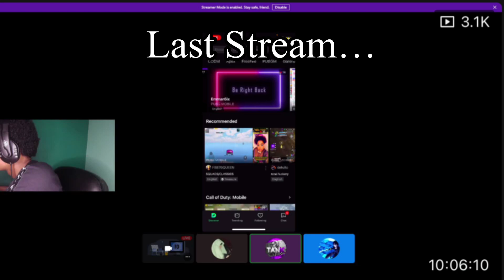100% Accuracy Trick 😱📱 Secret Reveal 🤫 Aimbot Or Wot 🔥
Music 🎵 :

💻 PC SPECS 💻

GPU :NVDIA GeForce GTX 1650
PROCESSOR : AMD Ryzen 5 3600 6-Core Processor 3.59 GHz
RAM : 8 GB

I allow anyone to make reaction videos but must remain branded under NOZY FF